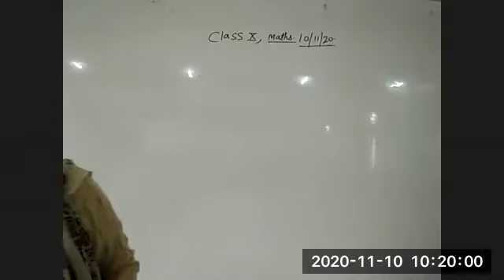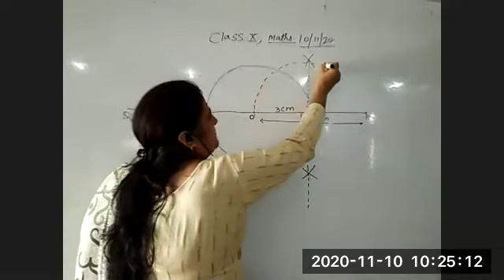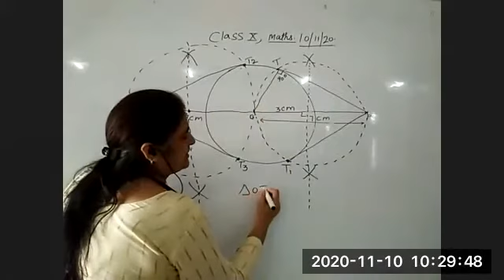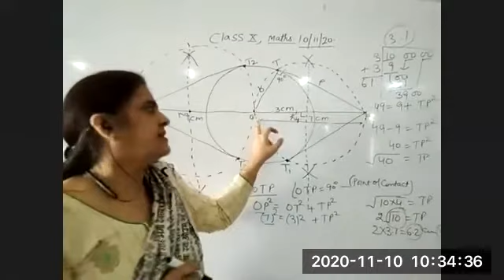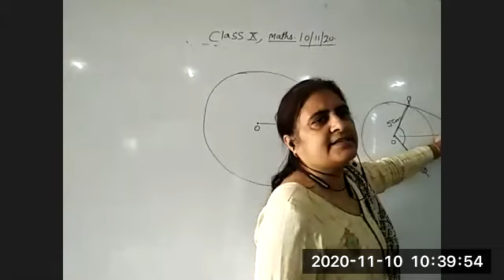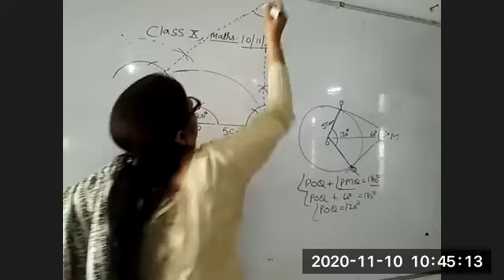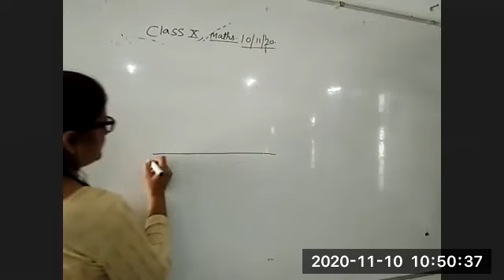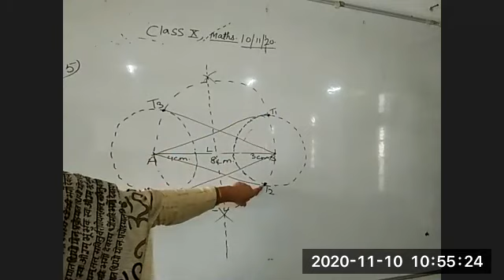TCS - X - Maths Topic - Constructions (Part - 2)